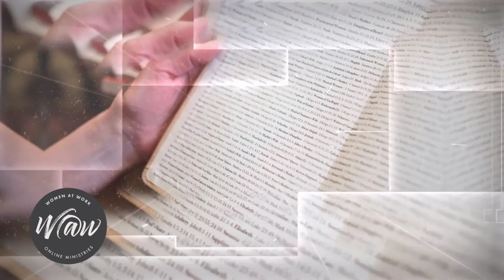‘N GELUKKIGE HUWELIK… Met Liezel van der Merwe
Die ou mense het gesê “trou is nie perdekoop nie”. Kom kuier saam met ons aanlyn, as Liezel van der Merwe, redakteur van INTIEM, saam ons gesels oor getroud wees. Ons gaan gesels oor die sakke sout en die vreugdes van ons huwelike. Liezel gaan ook met ons deel wat die Here oor haar pad gebring het met Marriage Capsule.

Soos Liezel tereg sê: “Ek weet nie of perdekoop moeilik was nie, maar na 22 jaar se getroude lewe en 11 jaar van INTIEM weet ek om getroud te wees as soms ‘n perd van ‘n ander kleur!”